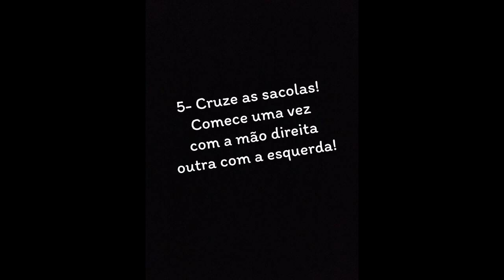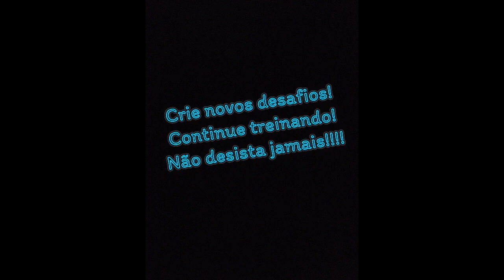Workshop de Férias: ''Malabares com Sacola'' (Fábrica de Cultura Curuçá)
Um malabares simples e descontraído utilizado em números de palhaço! Pegue suas sacolinhas convide amigos, familiares e divirta-se! Temos certeza que não ira se arrempeder!
Com  Marcius Lindner e Daniel Fray